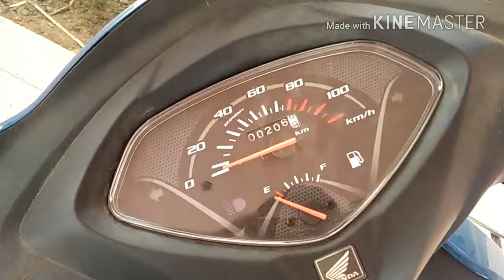Honda Activa 4 G lookaround